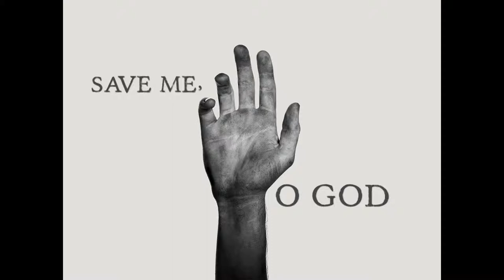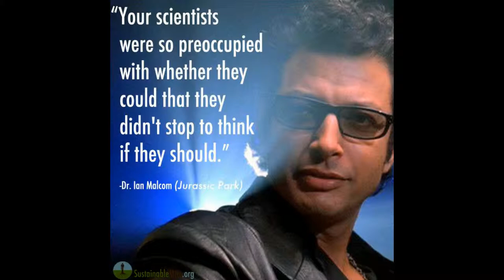Music Geekery Podcast: Once More With Feeling Reviews - Z2 - Sky Blue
So here it is, episode 2, in which we ramble about more songs and the newest Devin Townsend album.

The images used are owned by their respective creators. The audio track is owned by me.

11:34 - Album discussion starts